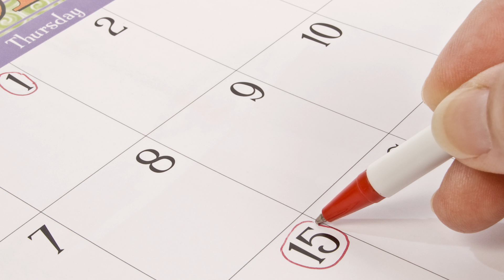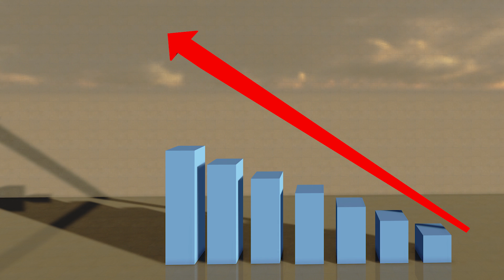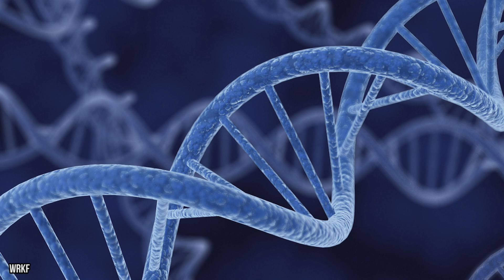This Is How Humans Will Look Like In 1000 Years!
top 10 science facts about human evolution

Science tells us the future of our evolution really comes down to two driving factors, reproduction and survival. This means that choosing the optimal mate to procreate and being able to adapt our body to any environment is more important than ever. But what if that’s not our only option for continuing on into the future? What if there are other ways to boldly go where…. Something entirely new has never gone before?

What if we were to tell you that the future of just 1000 years from now might actually look more alien or unbelievable than anything previously thought possible? Imagine a world without borders, where the mobile phone is nothing more than a distant memory of the past. Imagine chefs with 3, 4, or a dozen arms filleting, chopping, and sauteeing meals at a blistering speed. Or how about a world where human minds are able to jump from one mechanical body to another, or even copy their consciousness as many times as they feel like? At what point does humanity stop, and the machines begin? Is this a good thing? Or a bad thing? We can’t claim to have all the answers, but we sure do like to explore the possibilities. While only 1000 years away, the world of 3017 might as well be the year 30,017!

Join us in this video, as we dive deep into some of the far-out possibilities for our not-so-distant future, and celebrate the fighting spirit of humanity!